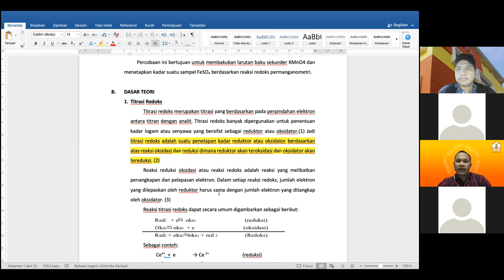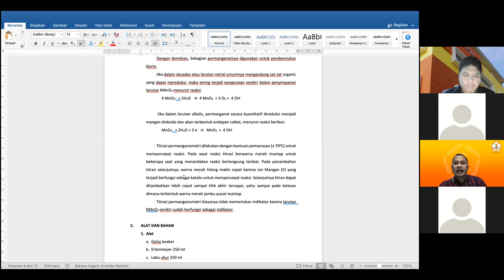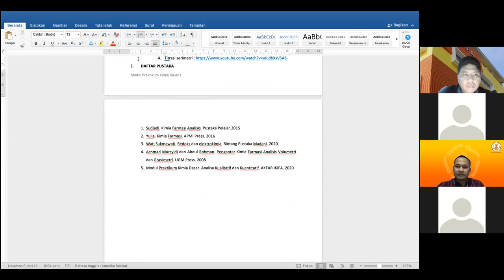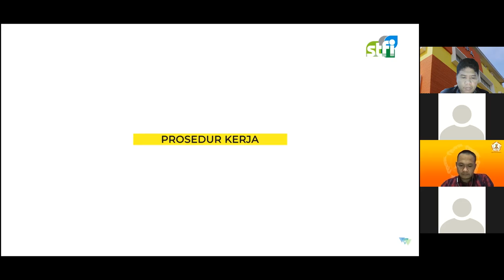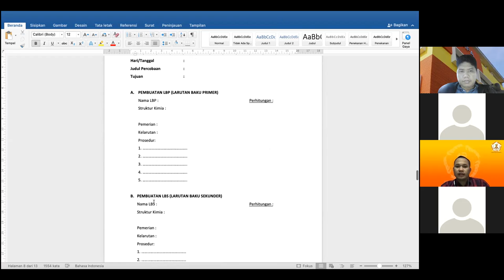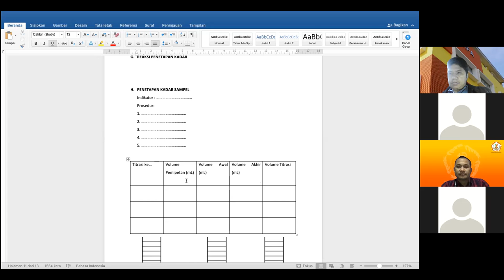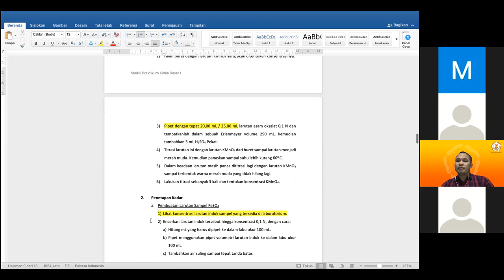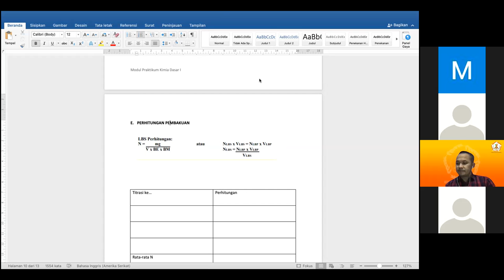Praktikum kimia dasar 19 April 2022